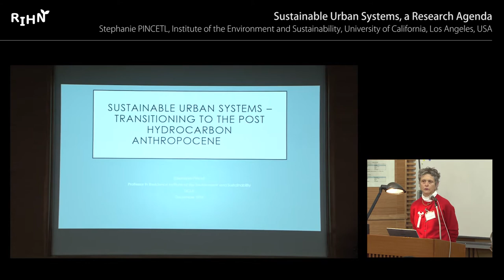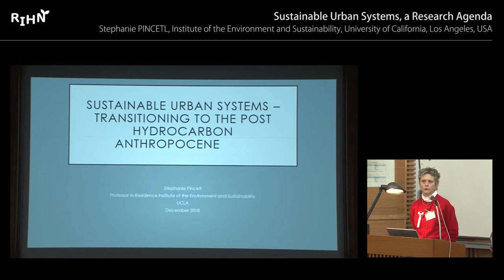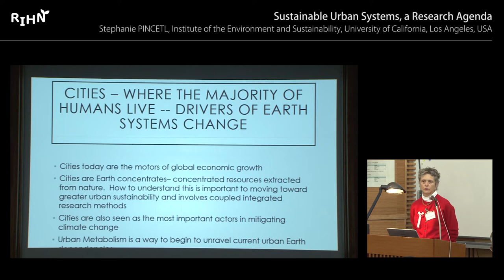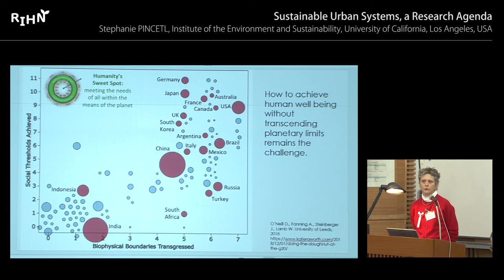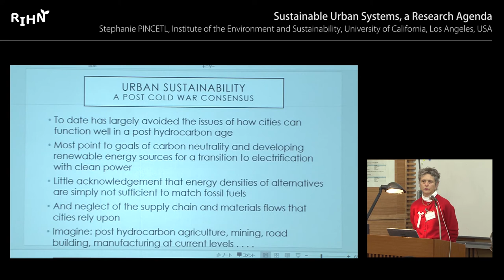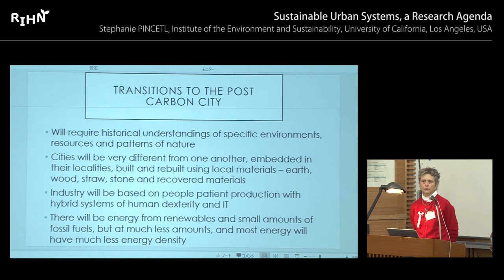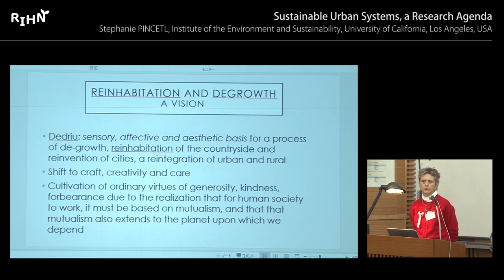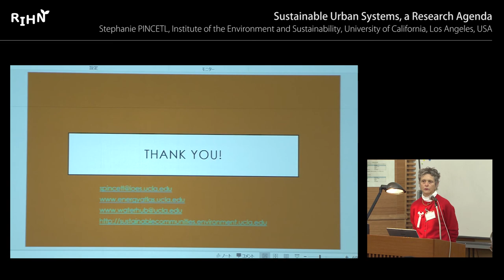RIHN 13th International Symposium : 07 Stephanie PINCETL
RIHN 13th International Symposium
Humanities on the Ground: Confronting the Anthropocene in Asia

Date:  Thursday, December 13, 2018 - Friday, December 14, 2018
Venue:  Lecture Hall, Research Institute for Humanity and Nature

Session 3
Management systems of the Anthropocene

Sustainable urban systems, a research agenda
Stephanie PINCETL
(Institute of the Environment and Sustainability, University of California, Los Angeles, USA)